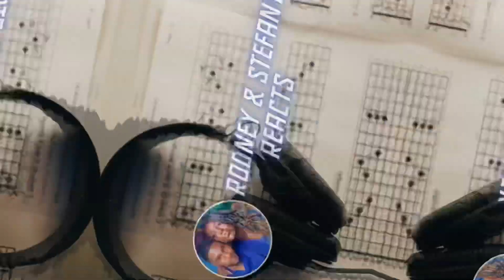Forestella - Love Runs Out REACTION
Socials:  @stefany_mike  @senseii_rodz